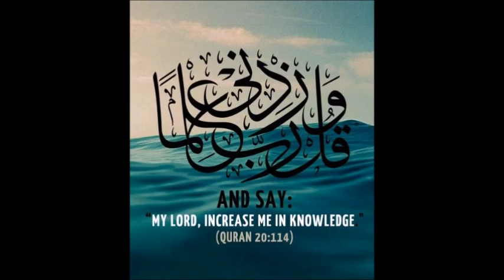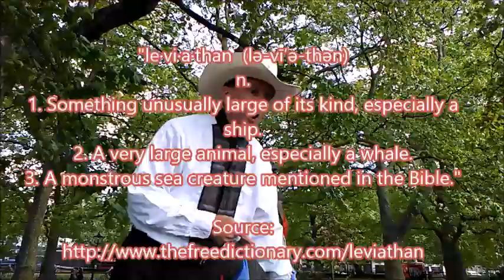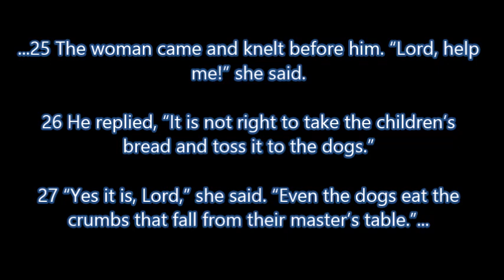2 In 1: Dinosaurs In The Bible? / Why Won't You Talk To Me?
2 In 1: Dinosaurs In The Bible?  /  Why Won't You Talk To Me?

*Copyright:*